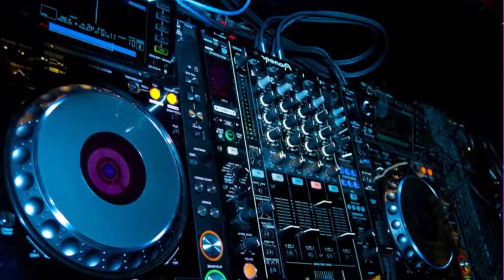Rarmix DJ cheb halim